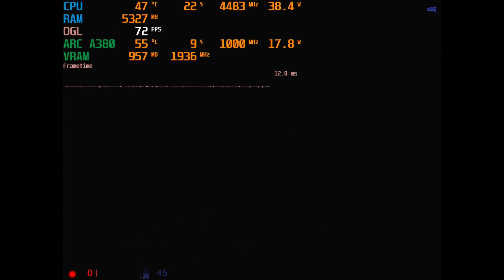Intel ARC A380 | Half-Life GoldSrc | Performance Test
Testing Half-Life GoldSrc games on the Intel ARC A380.
To run the games I set the video mode to OpenGL mode, enabled "draw faster software sprites" option, and chose the highest supported resolution (1280 x 960).
Gameplay was recorded with a capture card.

Half-Life:  0:00
Half-Life: Opposing Force: 4:47
Half-Life: Blue Shift: 7:56

Test System:
Intel Core i5-12600K (E-cores off)
32GB DDR4 3200mhz CL16
AMD Radeon RX 6800 16GB GDDR6
ASRock Challenger Arc A380 6GB GDDR6
2TB WD BLACK SN850X 4.0 Nvme SSD
Windows 10
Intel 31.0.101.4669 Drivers